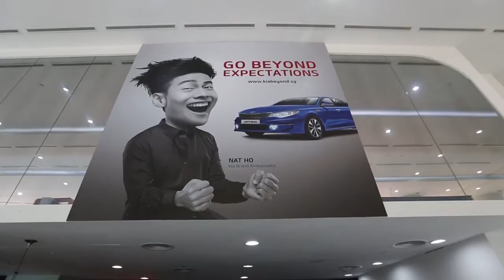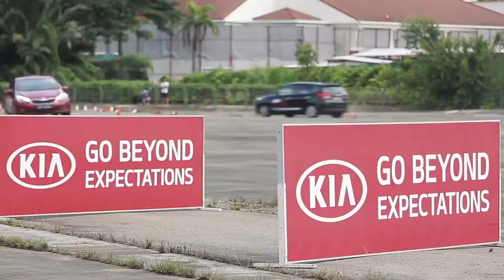Memorable Moments: KIA Feat Nat Ho - Top Videography Services in Singapore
~ Memorable Moments: KIA Feat Nat Ho - Top Videography Services in Singapore   ~  Dato Photograph

Are you looking for high-quality video production services in Singapore? Look no further than our team of expert videographers!

Our skilled and experienced team is dedicated to creating stunning visual content that effectively showcases your brand or message. Whether you need a promotional video, corporate video, event coverage, or anything in between, we have the expertise and equipment to deliver outstanding results.

We use only the latest and most advanced video equipment and software to capture and edit your footage, ensuring that your final product is of the highest possible quality.

 A group of professional photographers with more than 15 years of experience in portrait, modelling, and event photography, including beauty contests and car magazines like Ultimate Supercar in Singapore and Japanese publications.

We promise to bring you amazing photos!
DATO Photograph is honoured to have Master Peter Lee, Anthony We, Jon Li, and other talented photographers…

We provide all kinds of indoor and outdoor photography services. Just name it, and we can do it!

Hurry… Book a shooting slot : 92719166